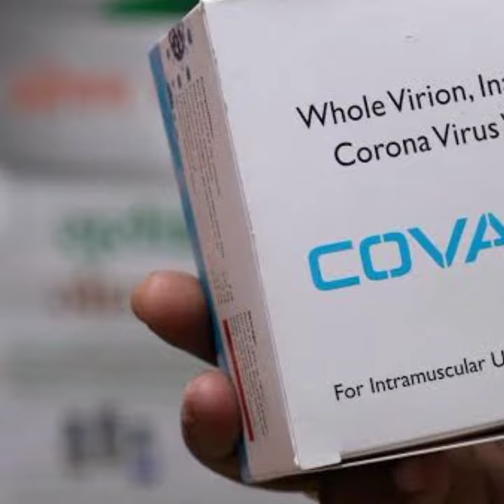Brazil suspended covaxin deal with india/today news/today current affairs by Utkarsh tiwari